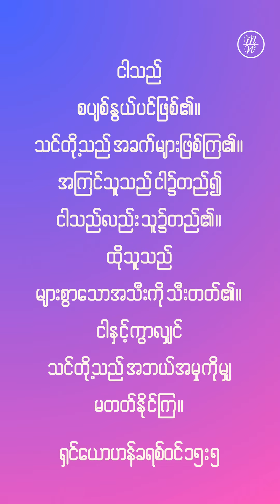Week 23| Weekly Devotion With Mercy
ရှင်ယောဟန်ခရစ်၀င်ကျမ်း ၁၅း၅

ငါ​သည် စ​ပျစ်​နွယ်​ပင်​ဖြစ်၏။ သင်​တို့​သည် အ​ခက်​များ​ဖြစ်​ကြ၏။
အ​ကြင်​သူ​သည် ငါ၌​တည်၍ ငါ​သည်​လည်း သူ၌​တည်၏၊
ထို​သူ​သည် များ​စွာ​သော​အ​သီး​ကို သီး​တတ်၏။
ငါ​နှင့်​ကွာ​လျှင် သင်​တို့​သည် အ​ဘယ်​အ​မှု​ကို​မျှ မ​တတ်​နိုင်​ကြ။